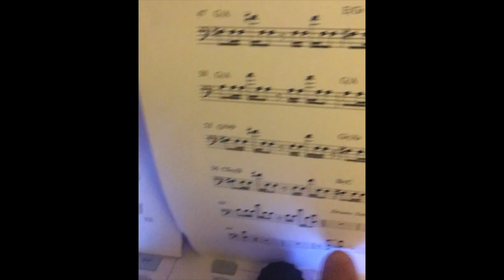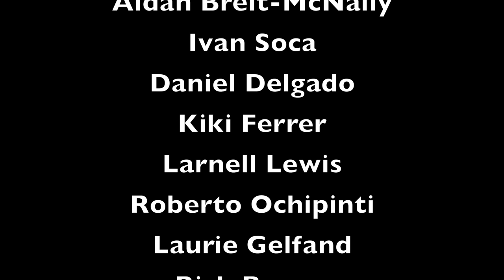Elmer Ferrer new album release! Básico, No Básico y Dirigido | Sep 23rd, 2019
Básico, No Básico y Dirigido is the 4th solo album release by Cuban Canadian guitarist, music composer and producer Elmer Ferrer. Twelve instrumental tracks performed by some of the world’s greatest! Enjoy promo video with sneak peeks into the recording & music from the album, including fragments from tracks: • Prólogo (00:00) • A 220 (00:48) • Trova (01:19) • Royal Hut (02:54) • Donde vive lo que no pasa (03:30) • Básico, No Básico y Dirigido (04:04) (04:43) • Third Stone from the Sun (04:27)

Produced & Edited by Elmer Ferrer. Footage/Photos: Samuel Reina (Sancti Spiritus footage), Isabella Ferrer, Xyrla Fernandez, Aidan Breit-McNally, Ivan Soca, Daniel Delgado, Kiki Ferrer, Larnell Lewis, Marc Rogers, Roberto Occhipinti, Laurie Gelfand, Rich Brown, Andrew Stewart, Rob Christian, Yumar Bonachea, Roni Eytan, Luis Guerra.

Básico, No Básico y Dirigido CD Tracks/Credits:
1• Prólogo: Elmer Ferrer: Electric Guitars, Tres, Charango, Synth Bass | Chendy León: Percussions | Rachel Pomedli: Cello | Drew Jurecka: Viola, Violin
2• Básico, No Básico y Dirigido: Elmer Ferrer: Electric Guitars, Keyboard | Larnell Lewis: Drums | Chendy León: Percussions | Marc Rogers: Synth Bass | Rachel Pomedli: Cello | Drew Jurecka: Viola, Violin | Yumar Bonachea: Trumpet, Flugehorn, Flugabone
3• Royal Hut (featuring Natalie MacMaster and Donnell Leahy): Elmer Ferrer: Electric Guitars, Synth Bass | Natalie Macmaster: Fiddle | Donnell Leahy: Fiddle | Chendy León: Percussions | Mark Kelso: Snare and Spoons | Andrew Stewart: Bass | Mac Morin: Step Dancing
4• A 220 (homenaje a Juan Luis Guerra): Elmer Ferrer: Baritone Guitar, Charango, Electric Guitar | Larnell Lewis: Drums | Chendy León: Percussions | Tomás Eliezer Ramírez: Güira, Tambora | Rich Brown: Bass | Luis Guerra: Piano, Rhodes
5• Donde vive lo que no pasa: Elmer Ferrer: Baritone Guitar, Electric Guitar | Larnell Lewis: Drums, Electric Pad | Chendy León: Percussions | Marc Rogers: Synth Bass | Drew Jurecka: Violin | Lyn Kuo: Violin | Rebekah Wolkstein: Viola | Rachel Pomedli: Cello | Yumar Bonachea: Trumpet, Flugehorn and Flugabone | Taran Plamondon: French Horn | Melissa Scott: Oboe, English Horn | Michael Quigley: Bassoon | Rob Christian: Soprano and Flute
6• El Guilto: Elmer Ferrer: Electric Guitars | Larnell Lewis: Drums | Chendy León: Percussions | Roberto Riverón: Acoustic Bass | Michael Shand: Piano | Rob Christian: Flute
7• Guanibarrana: Elmer Ferrer: Electric Guitars and Tres Guitar | Larnell Lewis: Drums | Chendy León: Percussions | Rich Brown: Bass | Drew Jurecka: Violin | Lyn Kuo: Violin | Rebekah Wolkstein: Viola | Rachel Pomedli: Cello | Rafael “Cosito” Angel Cos: Voice intro
8• Trova: Elmer Ferrer: Classical Guitar | Larnell Lewis: Drums | Roberto Riverón: Acoustic Bass | Michael Shand: Piano | Roni Eytan: Harmonica | Rachel Pomedli: Cello
9•   Interludia: Elmer Ferrer: unplugged Electric Guitar
10• El regocijo del fula: Elmer Ferrer: Baritone Guitar, Fretless Guitar, Electric Guitar and Synth.
11• Third Stone from the Sun: Elmer Ferrer: Electric Guitars and Tres Guitar | Kiki Ferrer: Drums | Chendy León: Percussions | Yumar Bonachea: Trumpet, Flugehorn and Flugabone  | Alain Perez: Bass and Vocals
12• Santana (Pasacalle Espirituano) – L'isola Misteriosa: Elmer Ferrer: Electric Guitar and Synth.

Produced by Elmer Ferrer • Recorded by Kevin Dietz at Jukasa Recording Studios (Ohsweken, ON) & Loud Mouse Studios (Toronto, ON) | Assistant Engineer at Jukasa Recording Studios: Jill Zimmermann • Flute & Soprano (5) and additional Percussions (3, 5, 6) recorded by Taras Blyzniuk at Loud Mouse Studios (Toronto, ON) | Guitar overdubs recorded by Elmer Ferrer at The View Lab (Toronto, ON) | Strings recorded by Drew Jurecka at Small Dog Sound (Toronto, ON) | Alain Pérez Bass recorded by Maykel Bárzagas at MB Studios (Havana, Cuba) | Kiki Ferrer Drums recorded by Adel Gonzalez at El Gao Records (Madrid, Spain) | Tomás Eliezer Ramírez recorded by Abel Gonzalez at VoicesStudio (Santiago, Dominican Republic) | Roni Eytan Harmonica recorded by Arik Finkelberg at The Yellow Submarine Studios (Jerusalem, Israel) | Yumar Bonachea recorded at Yumar Music - Brassing Sound (Mexico City,Mexico) | Mixed by John ‘Beetle’ Bailey at The Drive Shed Recording Studios | Mastered by Peter Letros at Wreckhouse Mastering | Guitar Tech: Jeremy Rose | Graphic Design and Album Art by Daniel Delgado | CG Album Art by Aidan Breit-McNally